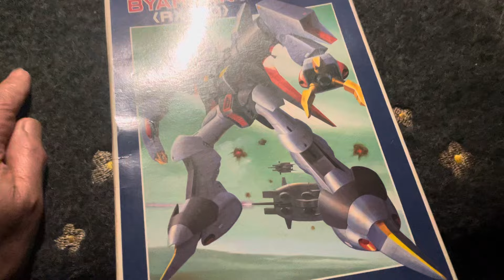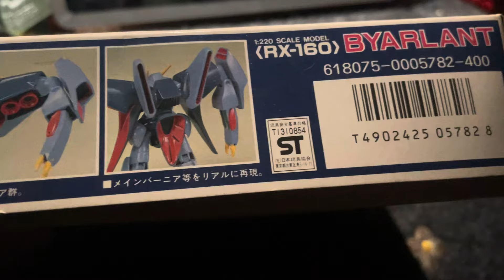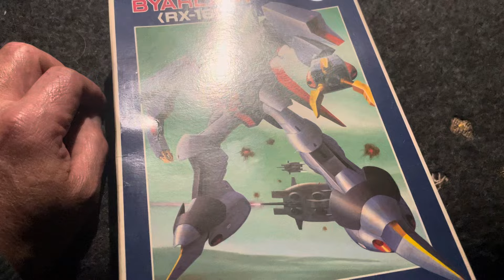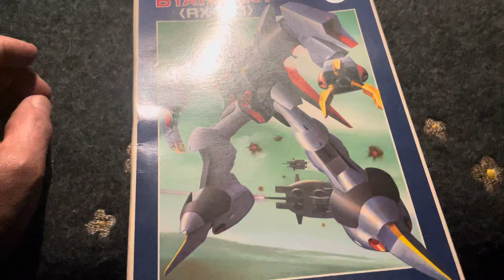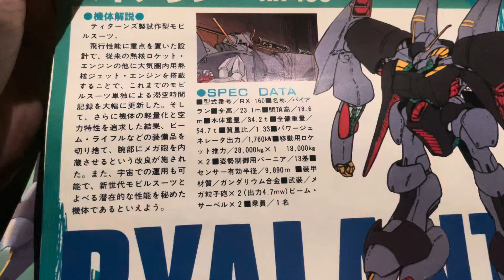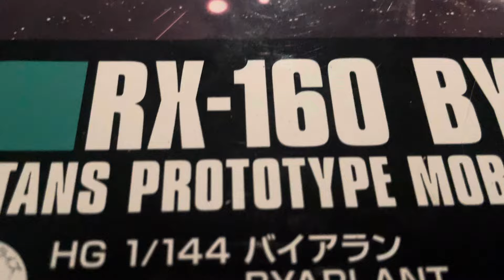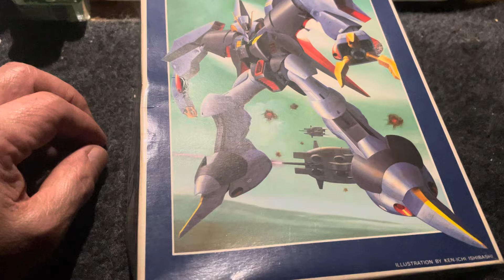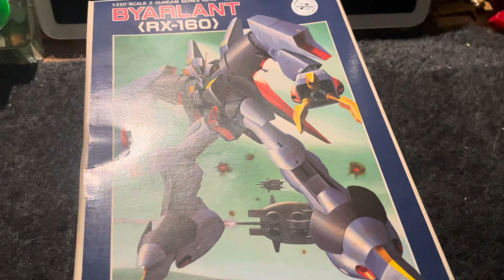浅井模型店 バンダイ1/220Zガンダム バイアラン当時モノ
ちっさー